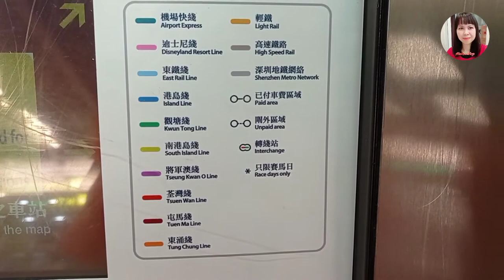MTR System Map HongKong | MeiLee Vlogs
The Mass Transit Railway (MTR) is a major public transport network serving HongKong. Operated by the MTR Corporation Limited (MTRCL), it consists of heavy rail, light rail, and feeder bus service centred on a 10-line rapid transit network serving the urbanised areas of HongKong Island Kowloon, and the New Territories. The system included 230.9 km (143.5 mi) of rail in 2018 with 165 stations, including 97 heavy rail stations and 68 light rail stops.
Wikipedia